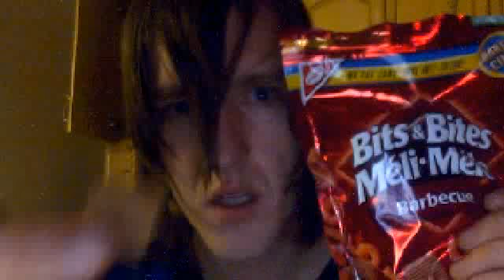Voici les 4 Amuse Gueule de Méli Mélo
Voici la solutionW a tes problemes.